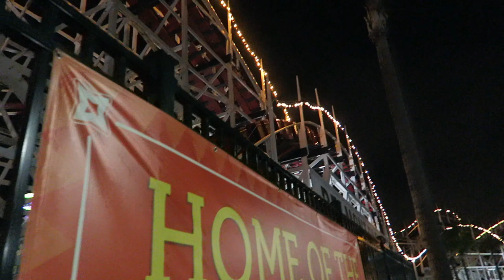Giant Dipper Off-Ride Footage, Belmont Park Classic Wooden Roller Coaster | Non-Copyright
Giant Dipper is a classic wooden roller coaster at Belmont Park.  Located just off of Mission Beach in San Diego, this wood coaster is nearly 100 years old.  This ride was designed by Prior & Church.  It nearly met the wrecking ball a few decades ago, but the coaster was saved and now it's a National Historic Landmark.